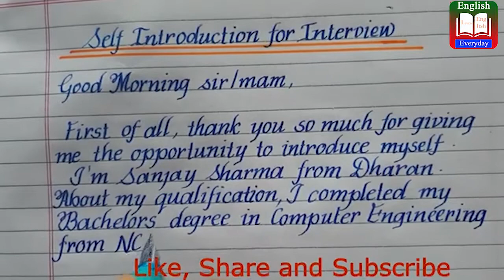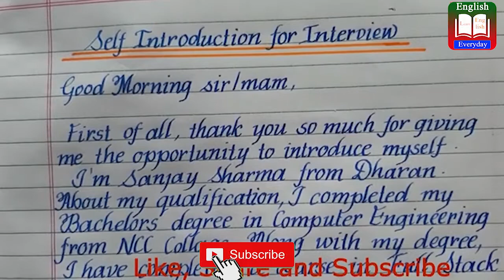EP11: Write Self introduction in English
Write Self introduction in English how to introduce yourself in interview handwriting
Learn English Ever day
Learn English
English Conversation
Learn to speak english, improve your English Vocabulary, Listening, Speaking